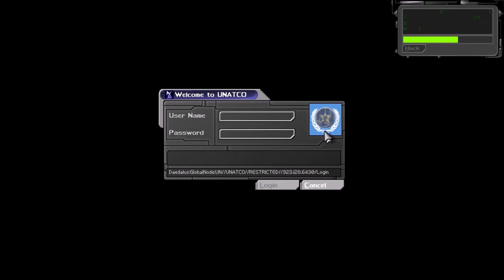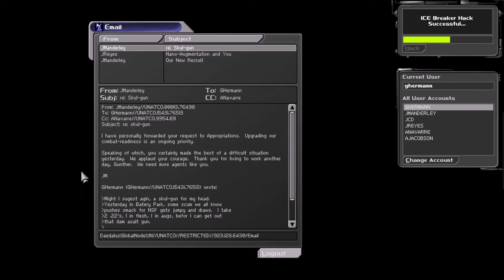Let's Play Deus Ex #6- The UNATCO Facility.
In this video we begin looking around the place where we work including but not limited to our office, a few closets, the med ward, and the lounge!